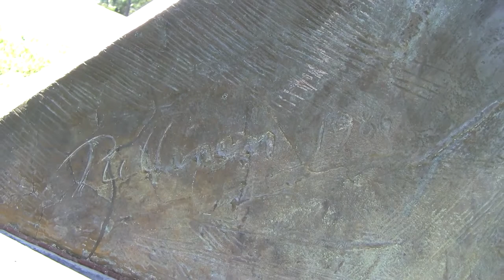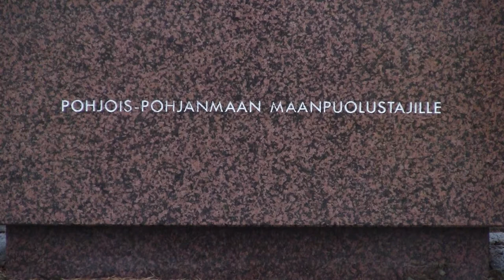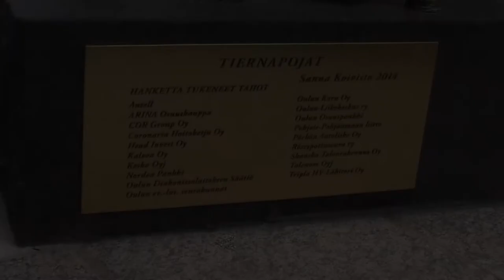Statues and Memorials of Oulu Part 7/7 Oulun patsaat ja muistomerkit - 芬蘭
Statues are videotaped Irma Mikkonen's request.

Valaistuksen tie, Yrjö Kallisen muistomerkki, Laila Pullinen, Raksila, Pikkukangas
Meren merkit, Ari Koch, Kellon liikekeskus
Maanpuolustajan patsas Pentti Papinaho, Intiö, Kasarmi, Pohjois-Pohjanmaan maanpuolustajille, Kaikki isämaan puolesta.
Ruotsalaisten vapaaehtoisten hävittäjälentäjien 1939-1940 Lentorykmentti F19 muistomerkki, Poikkimaantien ja Oritkarinkujan risteyksen lähettyvillä kevyen liikenteen väylän reunassa, Poikkimaantie 27, Lapin lennoston kilta Oulun osasto
Opinkierteet, Artturi Puusti, Pohjois-Pohjanmaan ammattioppilaitoksen oppilaat, Outdoor Sculpture
Myllytulli, Oulu
Tiernapojat, Sanna Koivisto, Isokatu, Kauppakeskus Valkean edessä